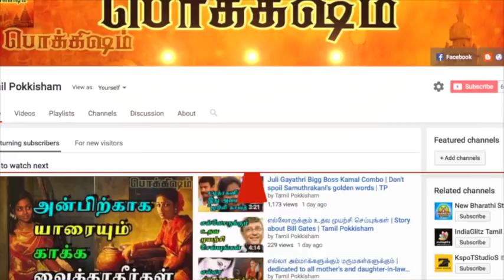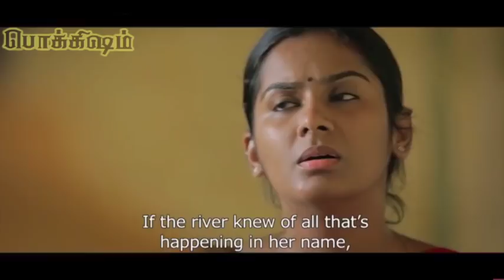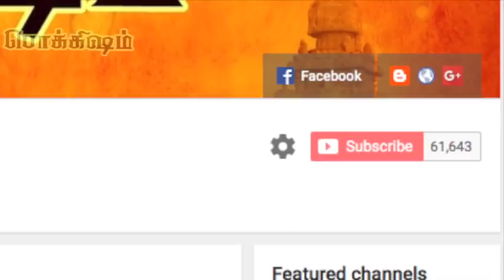லட்சுமி கதையும் அதன் விமர்சனமும் | Lakshmi - Short Film "Real Story" | TPEXC_15